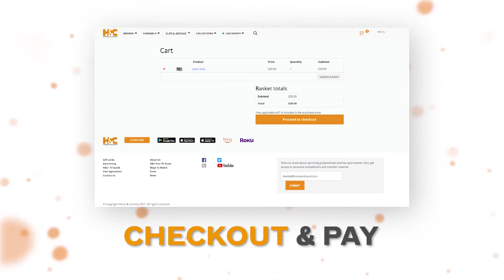Get My Clip | A new service for viewers | Horse & Country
Have you been at an event H&C have been covering, recently? Would you like a record of your test, round or showing class to keep?

We're now offering the chance to download your own test (or round) for just £20 - so you can treasure the memory and relive the performance over & over again, whenever you like! 🤩

for more details on how to get your clip. T's & C's apply.